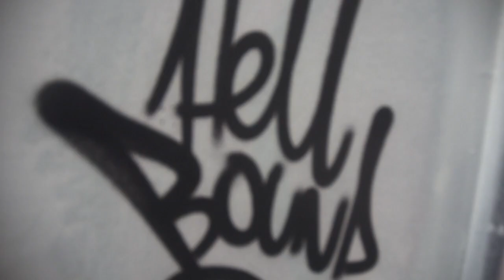I painted in a Glasgow art studio!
I had the chance to paint in the Yardworks studio the other day and decided to make a small video around that